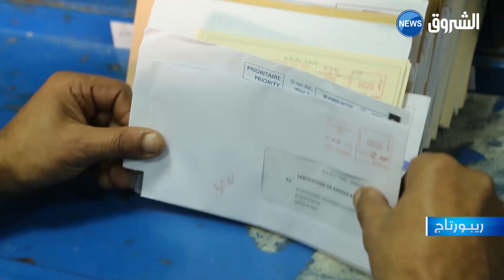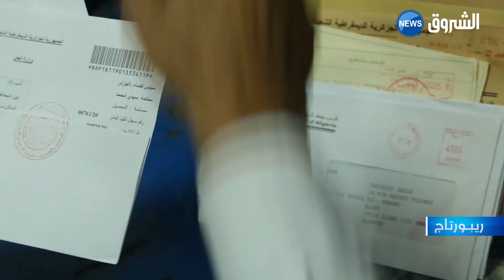ريبورتاج| ساعي البريد.. الصمود أمام التكنولوجيا